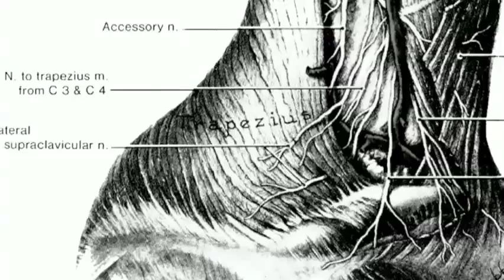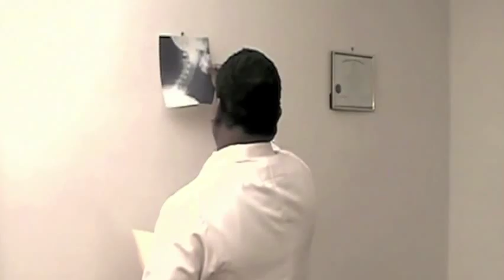FunkNeck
A musician with neck problems visit a doctor for answers. But the doctor doesn't know the cause either. After borrowing his patient's cd, the doctor quickly discovers the problem! If u guys enjoy my "FunkNeck" music video, u can purchase that song from my new album "Head Bobbin' Music II". Sorry, neck braces don't come with the cd. But great music does! (smile). My new album can be bought online at: Amazon.com, Napster, e-Music, Myspace, iLike, and I-Tunes. Let me know if u have any questions.

Caution: this video will make your head bobb!